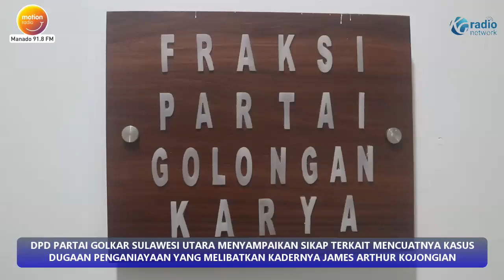SIKAP PARTAI GOLKAR TERHADAP JAMES ARTHUR KOJONGIAN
DPD PARTAI GOLKAR SULAWESI UTARA MENYAMPAIKAN SIKAP TERKAIT MENCUATNYA KASUS DUGAAN PENGANIAYAAN YANG MELIBATKAN KADERNYA JAMES ARTHUR KOJONGIAN.

DALAM JUMPA PERS SELASA SORE, PARTAI GOLKAR MENYATAKAN TELAH MEMBENTUK TIM INVESTIGASI UNTUK MENGUSUT KASUS VIDEO VIRAL DUGAAN PENGANIAYAAN.

SELAIN ITU, GOLKAR JUGA MENCOPOT JAMES ARTHUR KOJONGIAN DARI POSISI WAKIL KETUA DPRD SULUT DAN DARI KEPENGURUSAN PARTAI GOLKAR SULUT.

NAMUN DIJELASKAN BAHWA PENCOPOTAN INI TIDAK TERKAIT LANGSUNG DENGAN KASUS VIDEO VIRAL, KARENA KEPUTUSANNYA SUDAH DILAKUKAN MELALUI RAPAT PLENO PARTAI SEJAK 6 MARET LALU.

UNTUK SOSOK PENGGANTI KOJONGIAN SEBAGAI WAKIL KETUA DPRD SULUT AKAN DITETAPKAN PARTAI GOLKAR DALAM WAKTU DEKAT.

GOLKAR SULUT JUGA MENYATAKAN BAHWA KOJONGIAN HINGGA SAAT INI MASIH BERSTATUS ANGGOTA DEWAN, NAMUN TIDAK MENUTUP KEMUNGKINAN AKAN TERJADI PROSES PENGGANTIAN ANTAR WAKTU -PAW-.